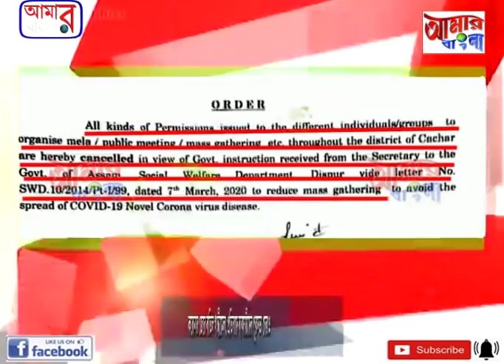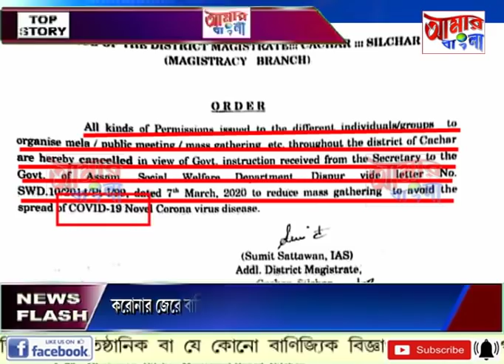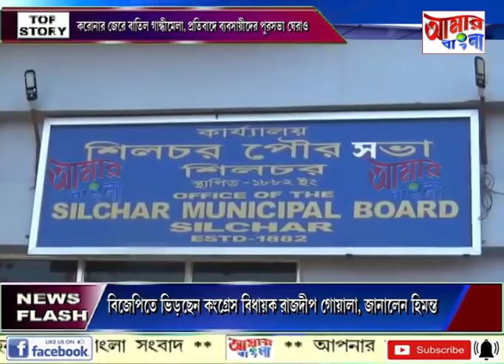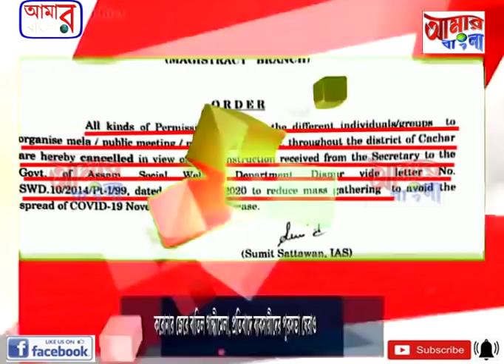# NEWS # 13 03 2020